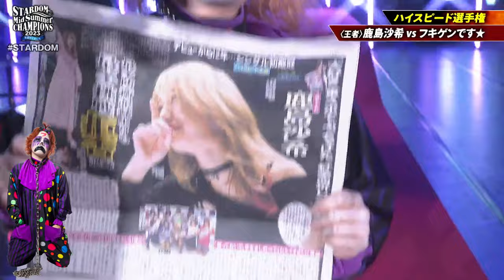Who Has Been In The Most Factions?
Before I get into this video, I should address the groups or factions that weren’t counted and how that would affect the list if they were. The main groups I was able to find before Oedo Tai was created was Full Power Girls, Showa-gun, and Heisei-gun. I wasn’t able to find any info on Full power girls except that apparently Saki Kashima was in it. So if you would like to count that one, add one more to Saki Kashima when she comes up.
 Next we have Showa-gun, which affects Koguma. So give her a plus one if you wish to count this. Last I have Heisei-gun, which affects Io Shirai, Mayu Iwatani, and  Hazuki.
 One thing I have to mention, is that there was a somewhat comedy group called Azumi’s army, but it was so chaotic, and not a single member was ever confirmed outside AZM and Kaori Yoneyama that I didn’t count it. If you would like to, add 1 to both AZM and Kaori Yoneyama when they appear.
 In conclusion if I were to count everything I mentioned, the person that had been in the most factions would become Kaori Yoneyama, at 5 factions. Azumi’s Army, Stars, JAN, TCS, and Oedo Tai. Hazuki and Saki Kashima would jump up to 4, Koguma would go to 2, Io Shirai would go to 2, and Mayu Iwatani would jump to 2 as well.